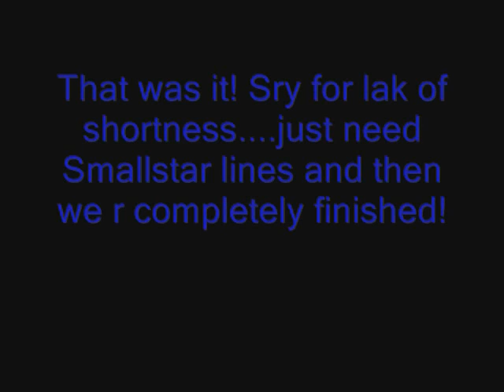WindClan Runners Episode 1 PREVIEW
I used litl clips from it, yesh i skipd a bunch of it, and the cat who is walking is Smallstar. All we need is FirewindShadowClan's voice soon! YESHNESS!